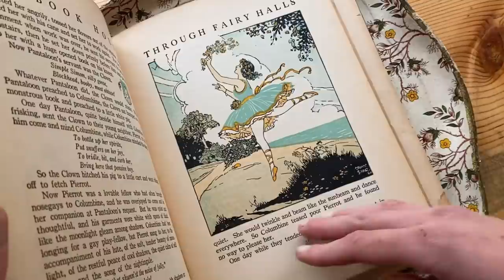Why I live simply and not minimally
How and why I live simply and not minimally

I’m so happy to share that my book - The Cottage Fairy Companion - is now available for pre-order!

To live with minimal things is a fascinating and beautiful trend that I admire greatly. For many of us hoping to create a more simple lifestyle, it’s a wonderful starting point. I think there are many aspects of my lifestyle that emulate this. Such as, I do not wish to have an enormous amount of furniture and love open rooms. However, as an artist and crafter I have many things I use for work and entertainment, as well as a love of antiques. I am a collector of ‘stuff’, and I know many of us are this way. I wish to explore ways of more sustainable practices in regards to what we own and our home decor, in which we can continue to do what we love and consume consciously. We will tour some of my antique collection, repurposed furniture, and other ways I decorate on a budget. A thorough garden and cottage tour will be coming in the future!

🌌 My brother, Rohan, just came back from Australia. He has a channel now!

(Get a month free)

I recently listened to the audio version of Once Upon a River by Diane Setterfield and The Snow Child by Eowyn Ivey,  thoroughly enjoyed both.

My name is Paola and I film myself using an iPhone 11 and tripod. These videos are a creative and artistic outlet ✨ I spend most of my time working (don’t we all...) and on the weekends I love to escape to my inner wonderland, make videos and art, and share it with you ❤️